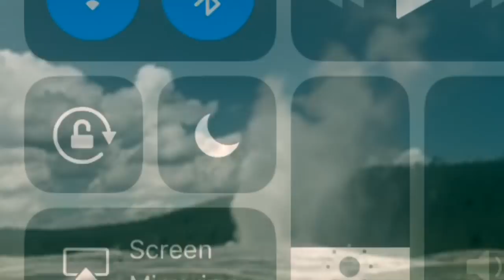Yellowstone volcano eruption Steamboat Geyser is off the charts ERUPTION